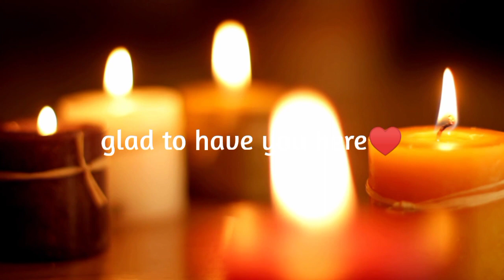LOUISE HAY🌟Heal your Body: COUGHS - Affirmations - Meditation❤️‍🩹432 Hz Music🎶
COUGHS:
A desire to bark at the world. "Listen to me!"
Affirmation: "I am noticed and appreciated in the most positive ways. I am loved."

Books:
- 101 Ways To Health And Healing. Hay House Inc., 1998 ISBN 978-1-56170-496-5
and others